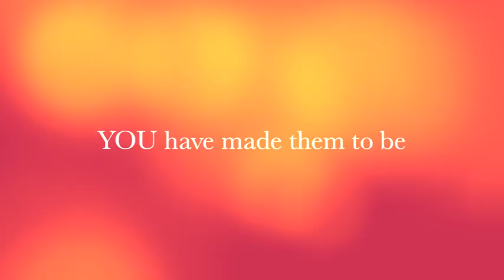Worship Clinic - Clip 4: Creating a Worship Set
Worship Leader/songwriter Kathryn Marquis teaches a series of worship clinics to the teams of Forest City Destiny Church, London Ontario, Canada. Video taken Nov. 20, 2010.